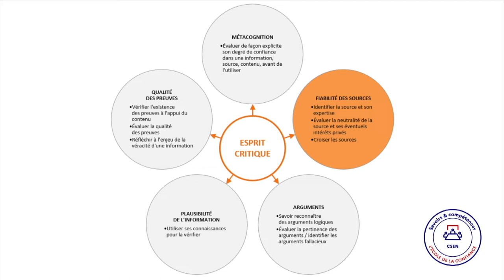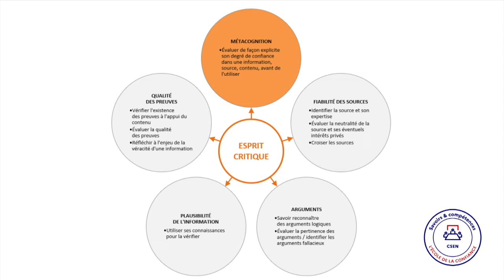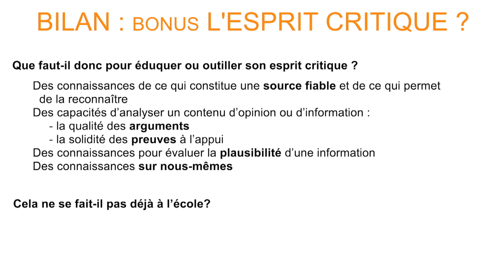Goutte d'Esprit Critique n°1 Bis : Qu'est-ce que l'esprit critique ? (Avec Elena Pasquinelli)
Elena Pasquinelli est spécialiste en philosophie des sciences cognitives.  Responsable de la recherche et évaluation à la Fondation La main à la pâte, ainsi que de projets concernant le développement de l’esprit critique.  Membre du Conseil scientifique de l'éducation nationale,  co-coordinatrice avec Gérald Bronner du groupe de travail “Développer l’esprit critique”. Associée de l'Institut Jean-Nicod (CNRS-EHESS-ENS).

Chapitres :
00:00 : Introduction
0:15 : Éduquer et outiller l'esprit critique
01:32 : Un enseignement assumé et explicite
02:32 : Bilan

Références
1- Pasquinelli, E., & Bronner, G. (2021). Éduquer à l’esprit critique. Bases théoriques et indications pratiques pour l’enseignement et la formation, rapport du Conseil scientifique de l’Éducation nationale, Paris, ministère de l’Éducation nationale, de la Jeunesse et des Sports.

2- Pasquinelli, E., Farina, M., Bedel, A., & Casati, R. (2020). Définir et éduquer l'esprit critique (Doctoral dissertation, Institut Jean Nicod). / Pasquinelli, E., Farina, M., Bedel, A., & Casati, R. (2020). Defining and educating critical thinking Report produced within the framework of Work Package 1 EEC Project-Critical Education (ANR-18-CE28-0018) (Doctoral dissertation, Institut Jean Nicod CNRS EHESS PSL University).

3- Pasquinelli, E., Farina, M., Bedel, A., & Casati, R. (2021). Naturalizing Critical Thinking: Consequences for Education, Blueprint for Future Research in Cognitive Science. Mind, Brain, and Education, 15(2), 168-176.

4- Halpern, D. F. (2013). Thought and knowledge: An introduction to critical thinking. Psychology Press.

Montage : Christophe Adourian & Aline Bousquet

Référence musique de fond :
I saw a ghost (J'ai vu un fantôme la nuit dernière) par Leonell Cassio